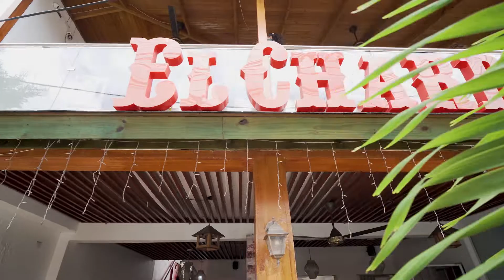Almuerzo en restaurant con modelos - Evento de protocolo AR Agencia de Modelos